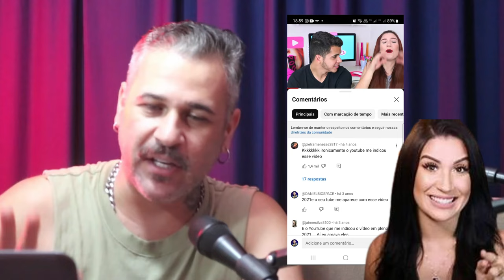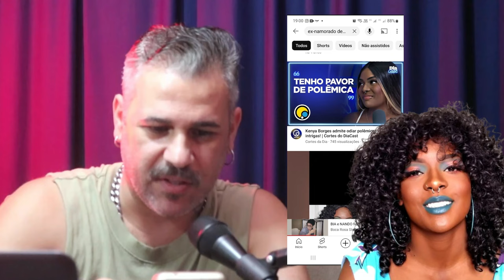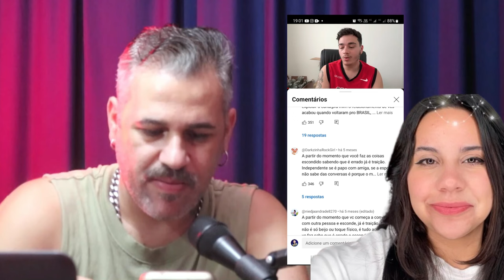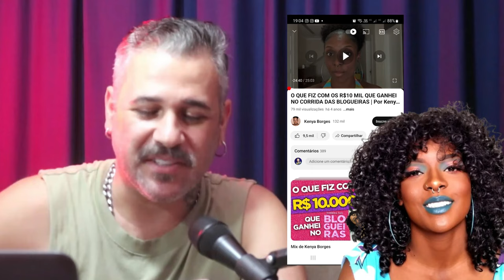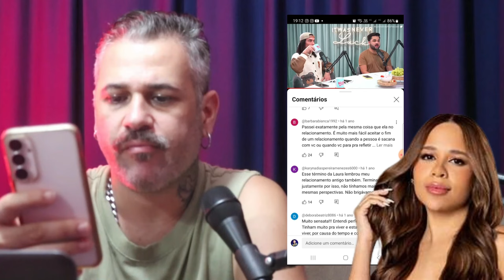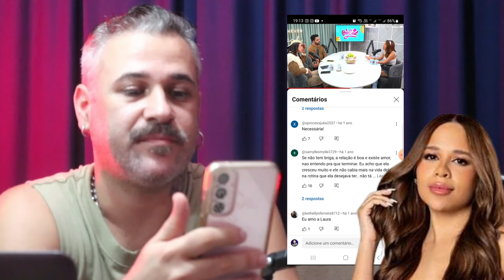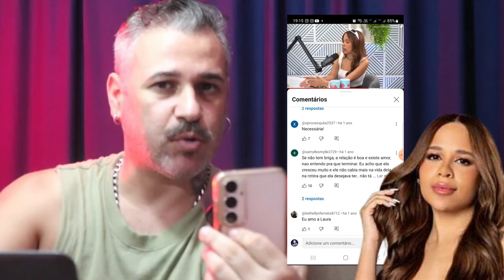BABADO DAS BLOGUEIRAS - REAGINDO AO FIM DOS RELACIONAMENTOS